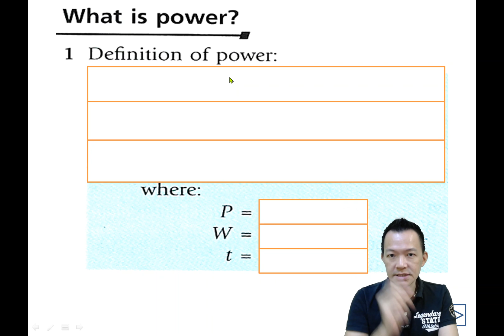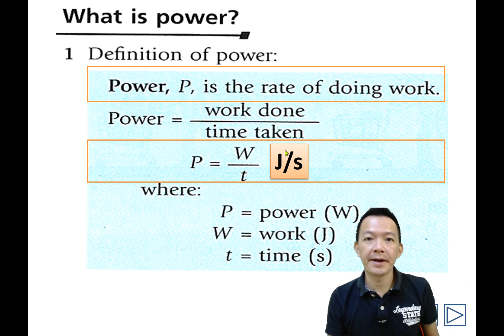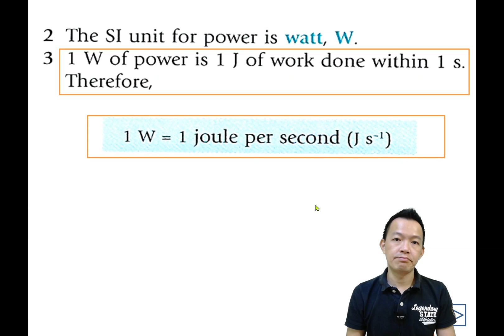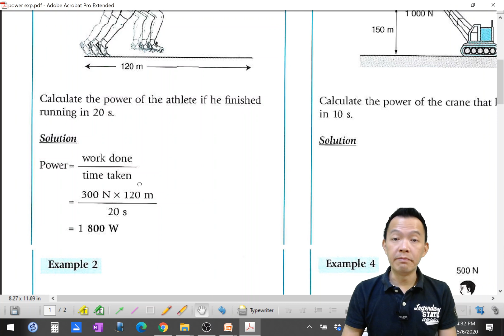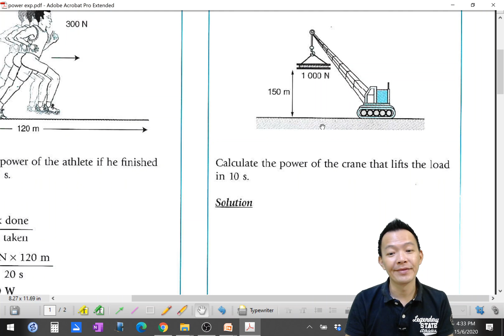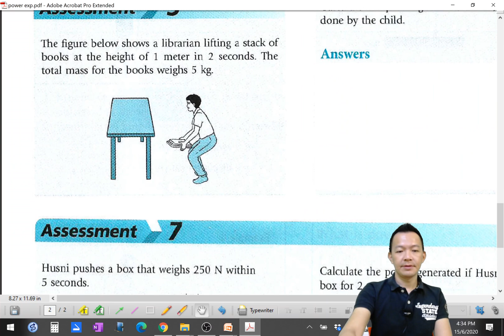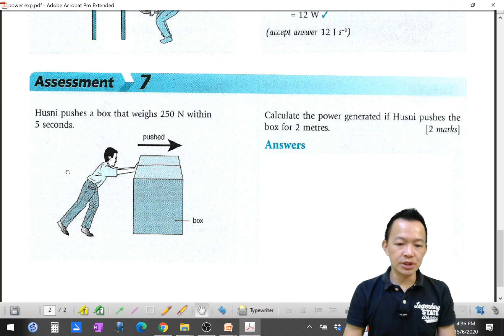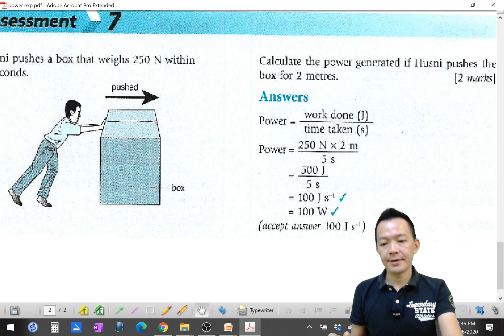Form 3 Science Chapter 7 Power